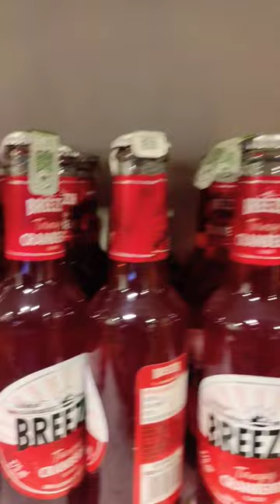Screw driver rocks...